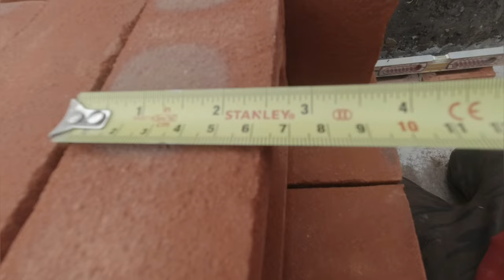How to build a garden wall (step by step)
In the video I will walk you through step by step how to BUILD A GARDEN WALL. everything from how to knock up your mortar , set out the job , lay the bricks and joint up...
With over 400 videos now on Youtube please check out the back catalogue and follow the journey of the tricky brickys from the very beginning..
in this episode we undertake a renovation with all sorts of different brick and blockwork.
todays music was from
epidmic sound

HAPPYS DAYS
DON'T FORGET THE TRICKY BRICKY EXPERIENCE LIVE STREAM
Every Weekend where you can come in. enjoy some epic music and chat with a huge audience of wonderful
viewers
oioioioioioioioioioioi
I'LL CATCH YOU IN THE NEXT ONE.
✌OUT